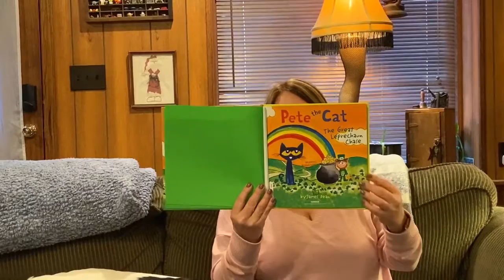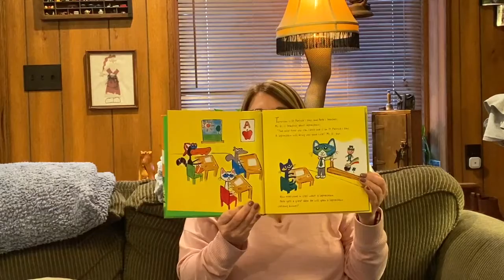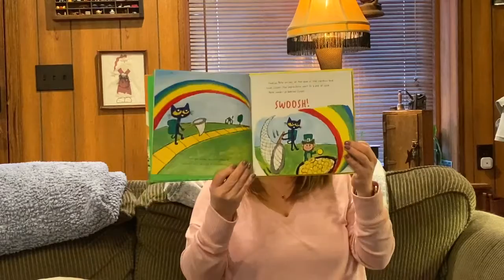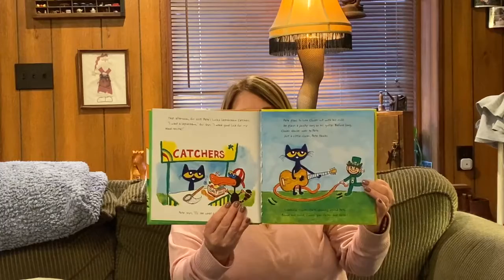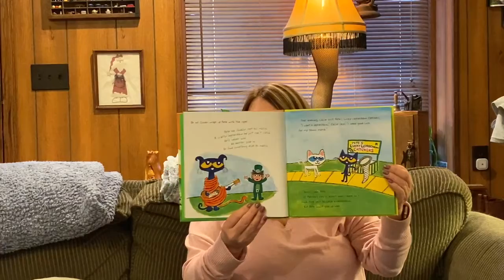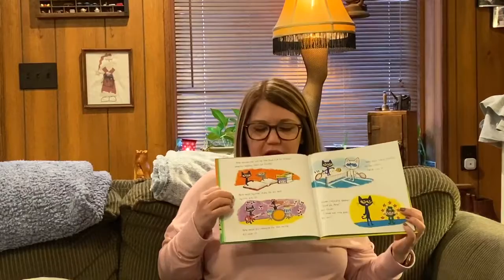Story Time #85: Pete the Cat and the Great Leprechaun Chase by Kimberly & James Dean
Happy Tuesday everyone and good afternoon! We hope you had a great day at school. Thank you for joining us for RPL virtual story time, every Tuesday & Thursday at 3:30PM. Today's story is Pete the Cat and the Great Leprechaun Chase written and illustrated by Kimberly & James Dean.

Stop by the Reading Public Library, Main to check out our display of all the books we are reading this month to follow along.

Remember to download READSquared and choose the Reading Public Library in Reading, PA to add this program to earn badges and prizes.